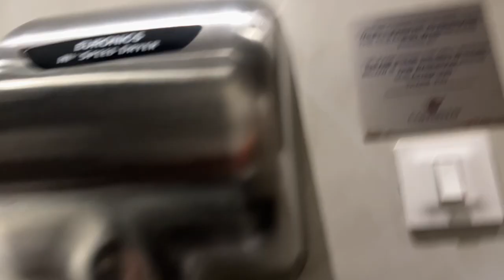End of Medicine posting 💊 Brunch!!!! Missing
Welcome to ​⁠​⁠​⁠ ​​@Medlips ❤️,

 Your go-to destination for an insider's look into the challenging yet rewarding life of a final year MBBS student! 🩺📚

 Join me on this journey as I navigate through the intricacies of medical school, share study tips, and offer glimpses into my daily experiences. This vlog series, shot over a week from January 1st, captures the highs and lows of the final year MBBS grind. Don't miss out on the excitement, the struggles, and the triumphs that come with this crucial phase of Med School! 🎉

During my medical training, the medicine posting was one of the most intensive and informative parts of the curriculum. Engaging in 🩺 medicine posting history taking allowed me to hone my diagnostic skills, while the medicine posting internship provided practical experience that was invaluable.

My medical posting spanned several specialties, including a general medicine posting that covered a wide range of common and complex conditions. Additionally, the community medicine posting offered insights into public health issues and preventive care 🌍.

Participating in the medicine clinical posting was essential for developing hands-on skills, and the medicine end posting marked the culmination of my hard work and learning 🎓. I also gained a broader perspective through community medicine posting vlogs, which highlighted real-world challenges and solutions 📹.

The entire journey through medicine practical MBBS solidified my foundation as a competent and compassionate healthcare provider. 💖.

Links You Can Used to Support Me✅✅✅✅

2)Which Guitars and Amps I have 🎸?

3)Can’t eat chicken🤧🤧No problem i tried this amazing veg noodles🥵🥵-

4)Discover the fiery deliciousness of our Buldak Noodles🍜🍲! Spice level-🌶️🌶️🌶️

5)If you think you can handle spice🍲🍜🍝
Try this flavour ⬇️⬇️⬇️
Spice level -🌶️🌶️🌶️🌶️🌶️

I am also a new Trader 💰
Kotak Securities' Kotak Neo app is great for young investors with brokerage-free trading. Traders enjoy zero brokerage on intraday trades.